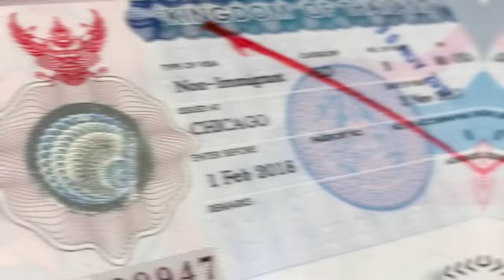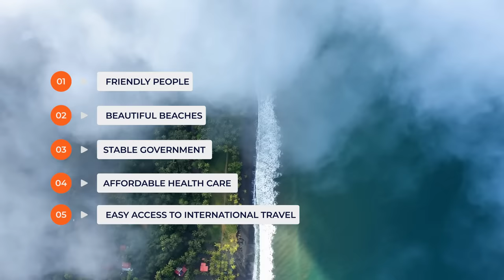Best Countries to Retire on a Small Pension or Social Security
Are you dreaming of retiring abroad on a small pension or Social Security? Check out the perfect destinations where your retirement funds can go further. From low living costs to excellent healthcare, we've got you covered. Join us as we reveal the top countries for retirees on a budget!

So, today on Discover The Globe, we're going to be taking a look at Best Countries to Retire on a Small Pension or Social Security.